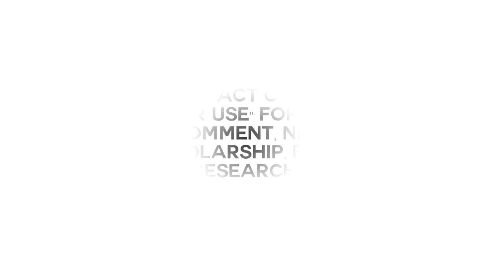mukbangers FIRST VIDEO vs their LAST VIDEO :(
If I do a video like this again who should I include? who has quit that I don't know about? let me know below!! :)

if you're reading this comment your favourite food!!